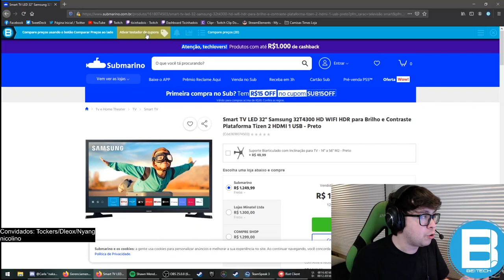ACHEI MEU NOVO MAIN NO VALORANT!!! duo xand